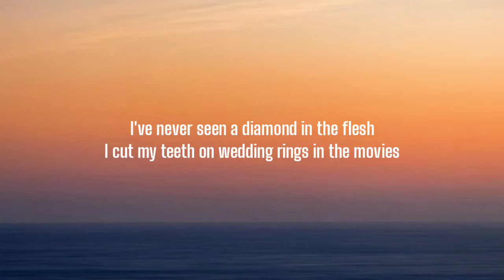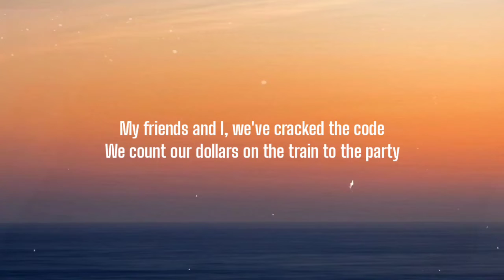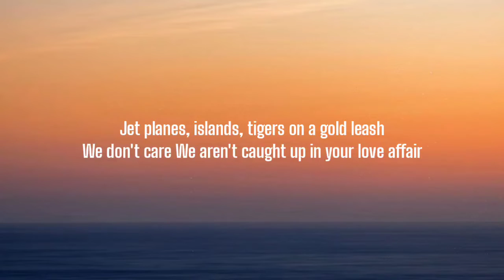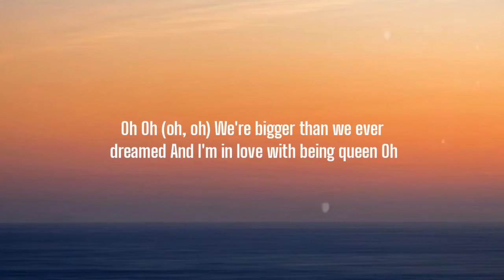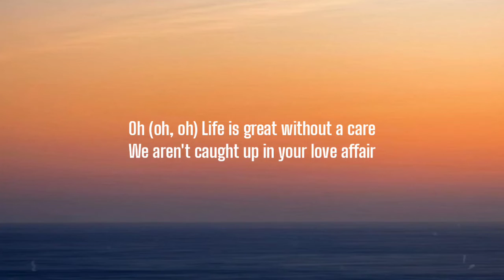Lorde - Royals ( lyrics )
In a torn up town, no postcode envy
But every song's like
Gold teeth, Grey Goose, trippin' in the bathroom
Bloodstains, ball gowns, trashin' the hotel room
We don't care
We're driving Cadillacs in our dreams
But everybody's like
Cristal, Maybach, diamonds on your timepiece